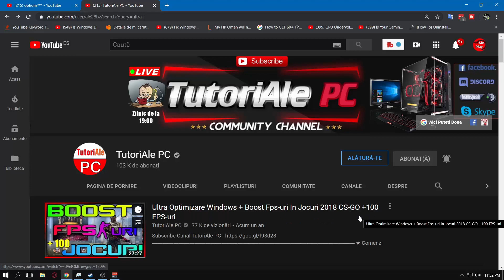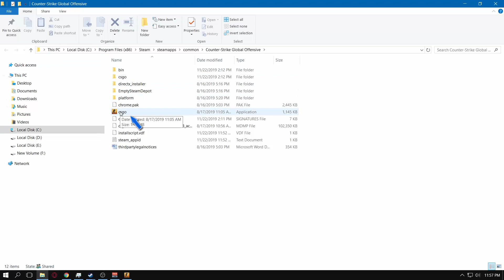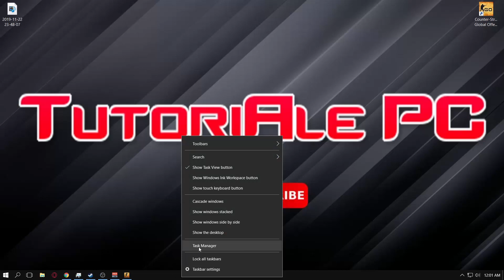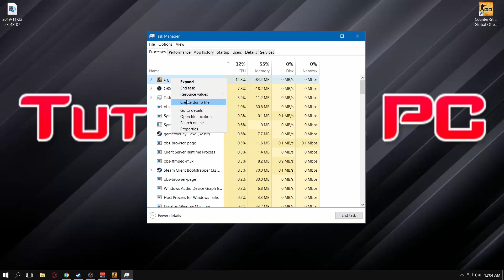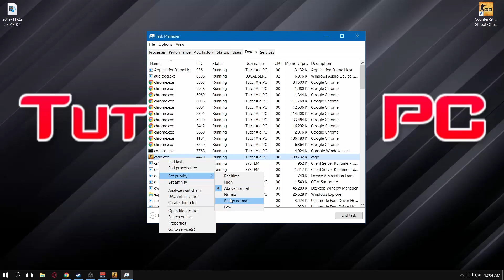REZOLVARE Daca Ai LAG si Putine FPS-uri In CS GO Dupa Noul Update 2019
★  Daca dupa ultimul update facut in CS-GO sesizati un consum mare de procesor acest lucru aducandu-va lag si mai putine fps-uri puteti incerca setarile prezentate in acest clip.